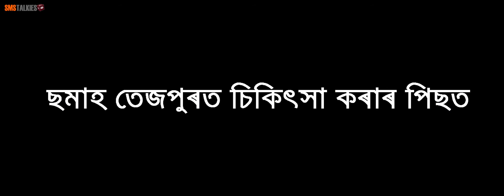Hello Tezpur by SMS Talkies | Funny SMS film | Short Film | Bor Pictures Entertainment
Director: Rajiv Phukan Cast : Bikash, Kishore Das, Pathsalar Bhrigu Camera: Pathsalar Bhrigu Editing: Rajiv Phukan Sound: Arnab Bashistha Logo: Hiranjit Das

"Hello Tezpur" is a funny Assamese short film by Rajiv Phukan